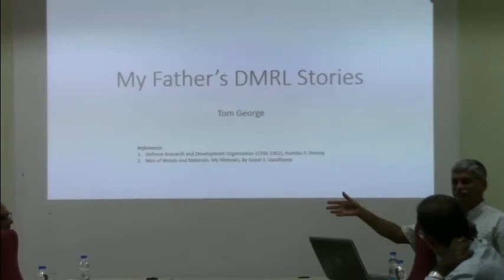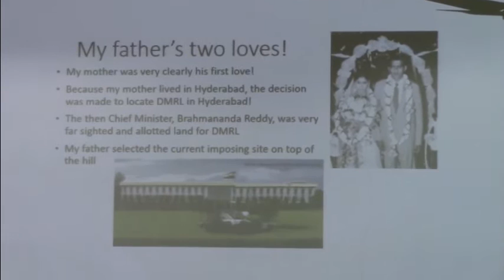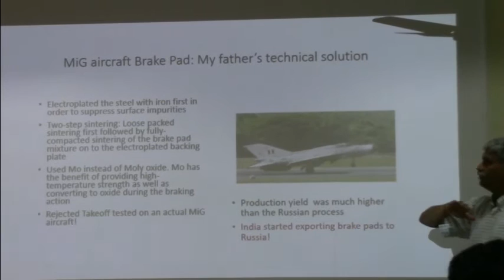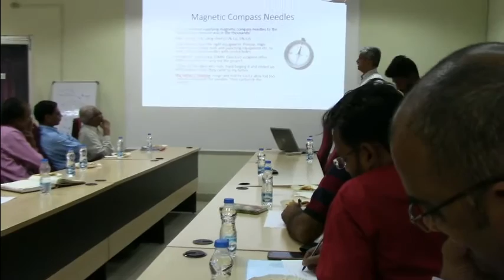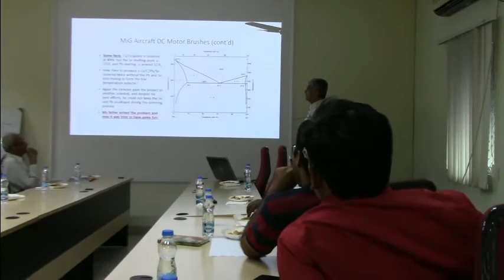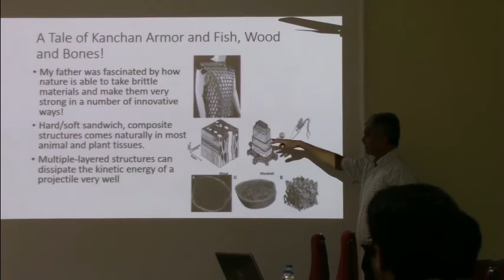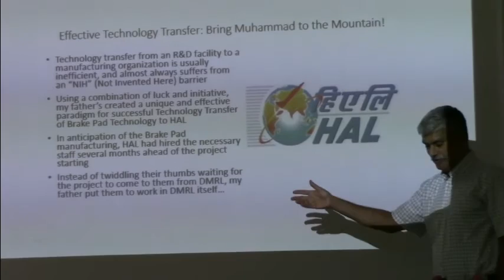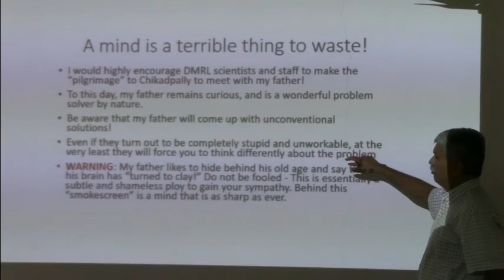My Father's DMRL Stories